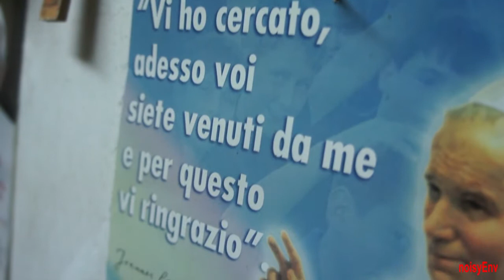Signor Bartolo Trio.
Signor Bartolo, signor Pippo, signor Vincenzo.